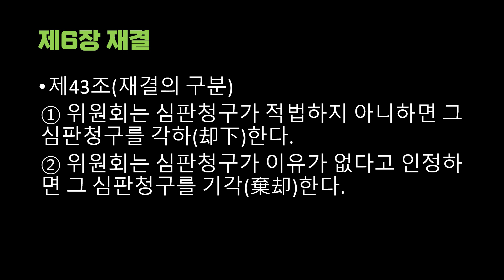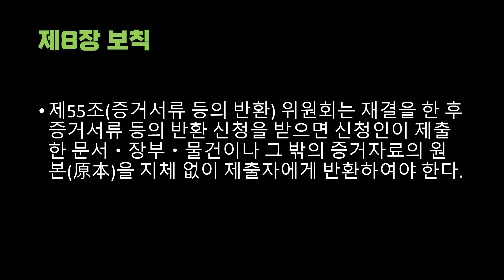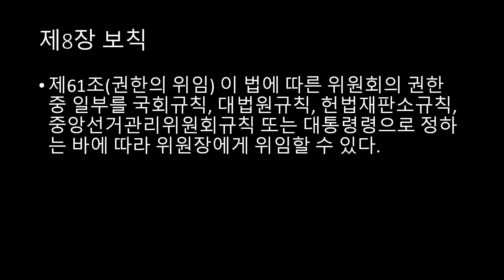[ASMR 법전낭독] 행정심판법 (3편: 제43조~제61조)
행정심판법 낭독 영상 총 3편 중 마지막 [제3편] 입니다.
제43조부터 제61조까지 입니다.
*법률 제19269호, 시행 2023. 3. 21.

구독+좋아요+댓글+알람설정 부탁 드립니다.